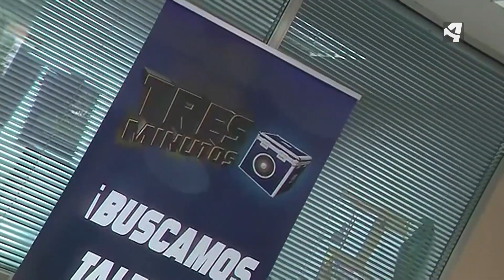En busca de un artista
El programa "Tres Minutos" continúa buscando al mejor artista infantil de Aragón